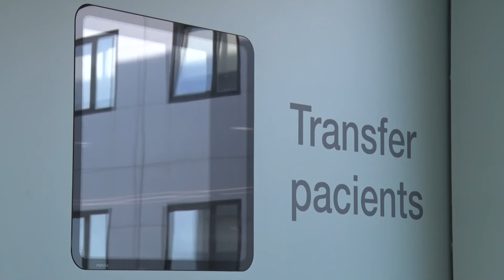El Microbiòleg manresà Pere Joan Cardona anima a la població a vacunar-se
Aquesta tardor viurem noves onades de la COVID però seran menys intenses que la darrera, ja que la força de la variant DELTA ha estabilitzat l’escenari davant la possible aparició d’altres.
El científic manresà Pere Joan Cardona, especialista en Microbiologia i Parasitologia, ha declarat al programa “Molt Personal” que la vacunació és la única solució a la pandèmia de la Covid 19. L’especialista, que actualment és cap del servei de microbiologia de l’hospital germans Trias i Pujol, ha explicat que els científics del seu equip han fet una extensa investigació sobre l’evolució del virus i han pogut veure com la variant DELTA s’ha adaptat i ha posat resistència les mesures de seguretat. Així doncs, el vaccí suposa un escut davant aquest comportament.

Cardona diu que hem de saber que les mesures imposades pel govern, com ara el passaport covid, no són eines prohibitives, sinó de protecció per a aquelles persones que no estàn vacunades. L’objectiu ideal seria arribar als 50 infectats per cada 100.000 persones. Ara mateix estem lluny d’aquesta meta, però Cardona també veu una part positiva en el comportament de la variant DELTA.

Pere Joan Cardona diu no estar sorprès de la magnitud de la pandèmia de la Covid-19 i no descarta que en un futur ens trobem en una situació semblant.

A curt termini, però, Cardona alerta que, veient el comportament de la variant Delta, l’estiu de 2022 encara no adquirirà la normalitat pre-pandèmia, ja que probablement no s’haurà aconseguit la immunitat de grup.